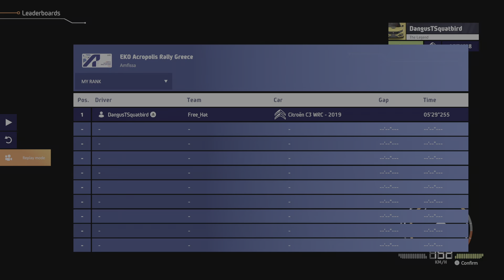WRC Generations – The FIA WRC Official Game_E-Leagues Season 2 Daily Team: Free_Hat 1/2